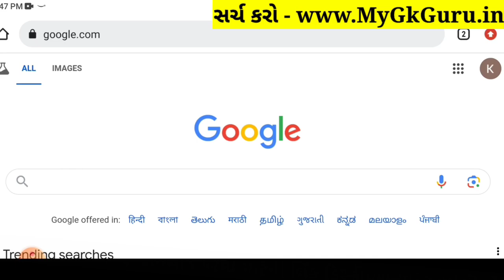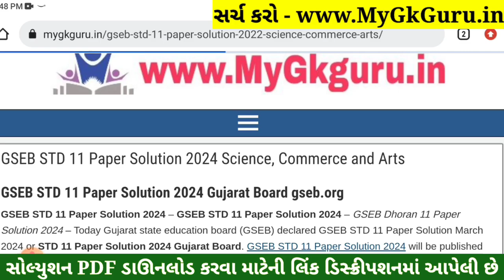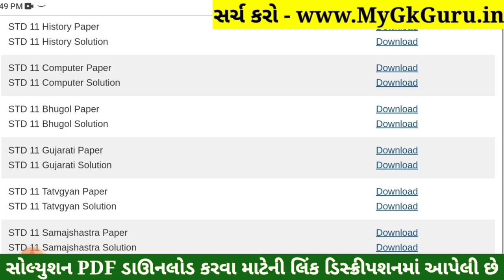Std 11 Geography Paper Solution 2024 50 Marks, Std 11 Bhugol Paper Solution 2024 50 Marks First Exam